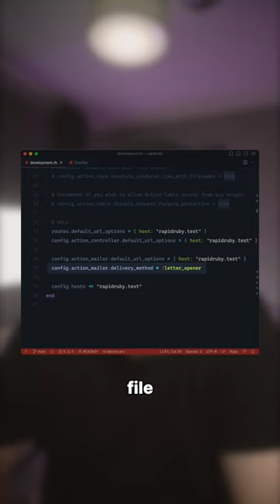This gem is invaluable for Rails development!